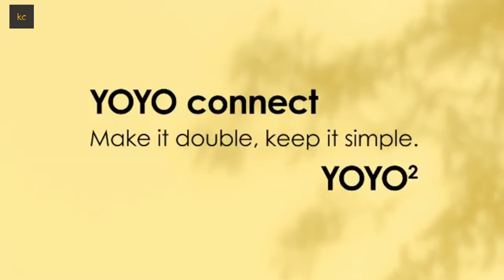Babyzen YOYO CONNECT - KIDDIE COUNTRY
In a single click, YOYO² turns into a double stroller with YOYO connect, an accessory that hooks onto the back of your stroller.

YOYO² and YOYO connect help you sail through your daily activities. Light and ultra-manoeuvrable, they fit anywhere and can go up and down pavements.

44 cm (17.3 in) wide: they will get through any door.
4 wheel braking.
Easy access to seats for both children with optimal security.
Double stroller certified for children up to 22 kg (48.5 lbs).
Once folded, YOYO connect is designed to be hooked up to the back of YOYO².
No two-child transport solution is as compact when folded as YOYO² with YOYO connect (52 x 44 x 24 cm/20.5 x 17.3 x 9.5 in).

The first double stroller accepted as cabin luggage*.
Same patented folding system as YOYO².
YOYO connect weighs the same as YOYO².
*YOYO strollers (folded size: 52 x 44 x 18 cm / 20.5 x 17.3 x 7.1 in) and YOYO connect (folded size: 52 x 44 x 24 / 20.5 x 17.3 x 9.5 in) are accepted or recognized as cabin luggage by most airline companies. However, cabin luggage standards may vary according to the airline and we therefore recommend checking with your chosen airline before travelling for the latest applicable cabin luggage allowance.

Double stroller twin setup:

bassinet/bassinet
6+ pack/6+ pack
Double stroller siblings setups:

bassinet/6+ pack
6+ pack/bassinet
6+ pack/car seat
LIGHTWEIGHT

Both YOYO² and YOYO connect weigh only 6.2 kg.

79-83 Union Street⁠
Armadale VIC 3143⁠